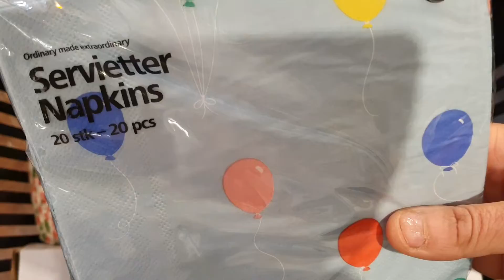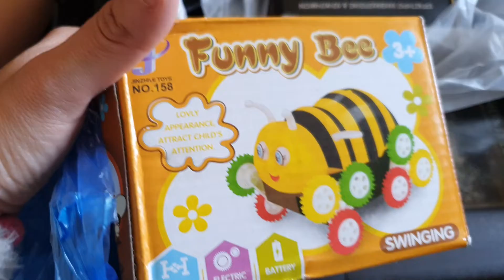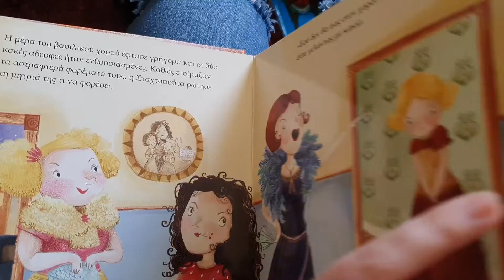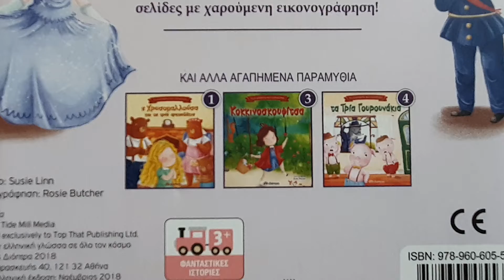ΑΓΟΡΕΣ ΓΙΑ ΤΟ ΣΠΙΤΙ|UNBOXING ΔΩΡΑ|Η ΛΑΜΠΑΔΑ ΜΟΥ|ΤΟ ΑΝΘΟΠΩΛΕΙΟ ΤΗΣ ΡΙΑΣ|ΔΙΑΚΟΣΜΗΣΗ|ΣΕΙΤΑΝΙΔΗΣ HOME